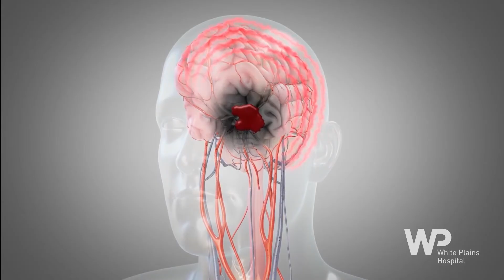Health Matters - Warning Signs of a Brain Aneurysm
Health Matters - Warning Signs of a Brain Aneurysm with Dr. Rafael A. Ortiz